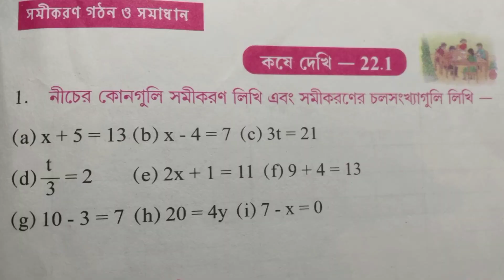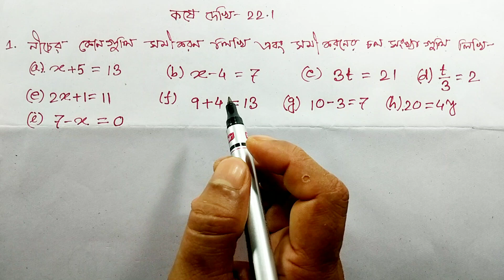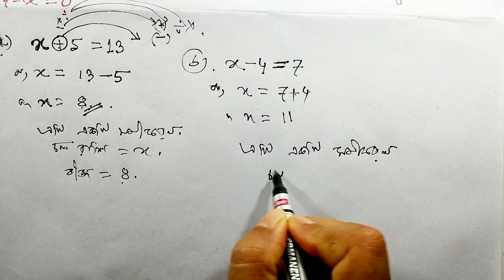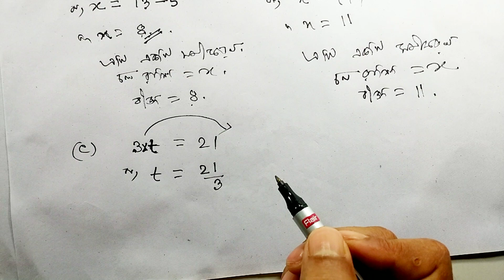Class 7 Math kose dekhi-22.1 Q.no.-1.(All) Page-253 | সপ্তম শ্রেণি গণিত কষেদেখি-22.1 দাগ নং-1.(সব)